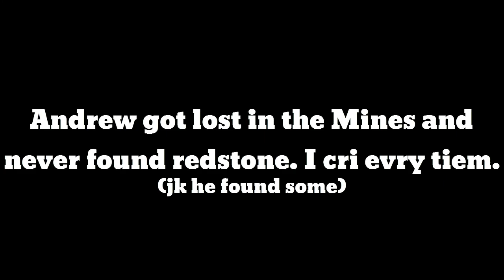Minecraft: Bingo! #1 - The Hunt for Redstone!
Where the heck did the redstone go!? Did we even play this correctly!? Ahhhh!!!

In Bingo, we are give a bingo board that we need to fill by getting the items shown! The first person to get a bingo, or a 5-in-a-row, wins!